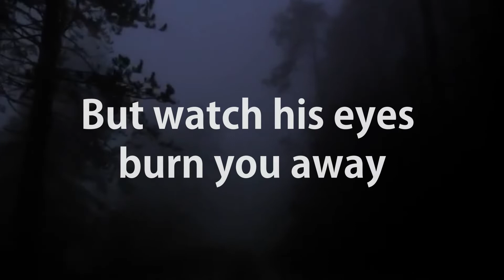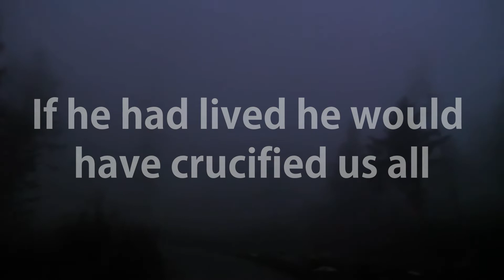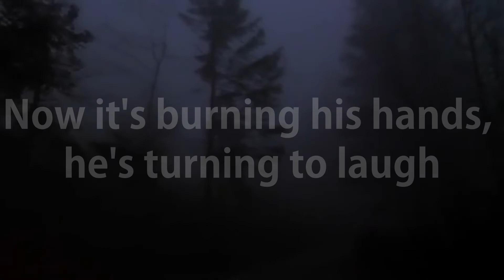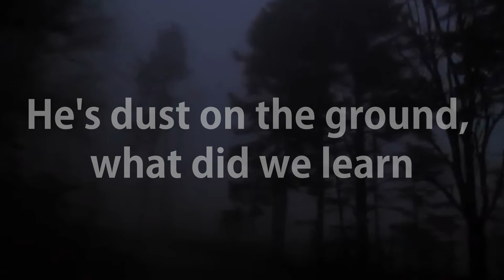Iron Maiden - Children of the Damned (1982) Lyrics Video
This song is about the science fiction films Village of the Damned and Children of the Damned from 1960 and 1964 respectively. These are about telepathic children who are chased by the military, but just want to live unharmed in a secure location.

Vocalist Bruce Dickinson said the song was inspired by Black Sabbath’s song Children of the Sea.

He's walking like a small child
But watch his eyes burn you away
Black holes in his golden stare
God knows he wants to go home
Children of The Damned

He's walking like a dead man
If he had lived he would have crucified us all
Now he's standing on his last step
He thought oblivion, well it beckons to us all

Now it's burning his hands, he's turning to laugh
Smiles as the flames sear his flesh
Melting his face, screaming in pain
Peeling the skin from his eyes
Watch him die according to plan
He's dust on the ground, what did we learn

You're Children of The Damned
Your back's against the wall
You turn into the light
You're burning in the night
Like candles watch them burn
Burning in the light
You'll burn again tonight